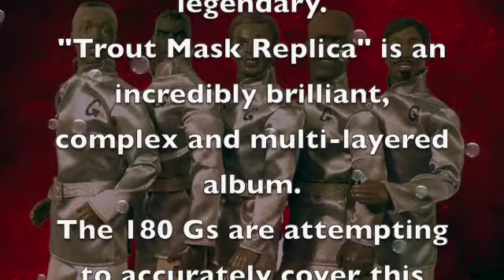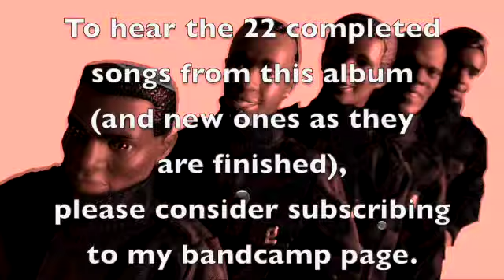The 180 Gs: Steal Softly Thru Snow (Captain Beefheart cover)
This is an a cappella cover version of Steal Softly Thru Snow from Captain Beefheart and his Magic Band's "Trout Mask Replica" album. The 180 Gs have been working on their cover version of the entire album for over 5 years. In their usual fashion, they are paying meticulous attention to the details of the original song while creating something new by way of only using their voices for all parts. As an added bonus, these cover versions follow the Magic Band's instrumental parts so closely that they can be played simultaneously with the original versions.The album is tentatively scheduled for release in August of 2024.
If you'd like to hear all of the completed tracks for this record (22 at this writing; July 8 2023) please consider subscribing to my bandcamp page (link at the top of this description). In addition, you'll have access to my entire back catalog (streaming or download). This includes the 180 Gs' a cappella cover versions of Cardiacs' "Sing to God" and the Residents' "Commercial Album.
David Minnick